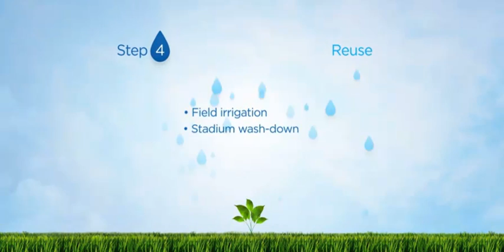"MN Twins Rain Water Recycling" Pentair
Pentair, which has been named the "official sustainable water provider" for the Twins, engaged Atomic Playpen to develop two 3D animated videos to explain to the community and media how the new water purification system for Target Field works.